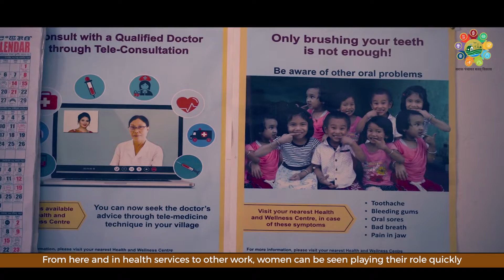WOMEN FRIENDLY VILLAGE , MANIPUR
महिला स्नेही ग्राम पंचायतची मणीपूर राज्याची यशोगाथा